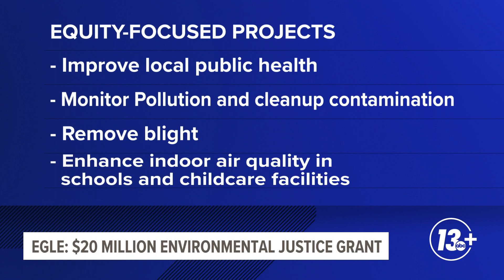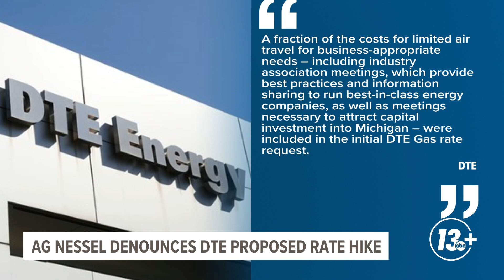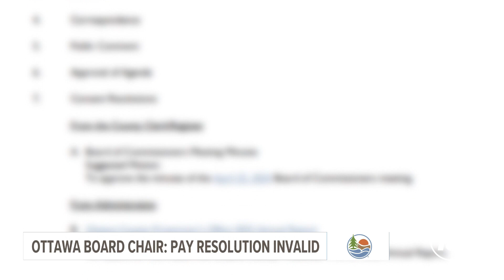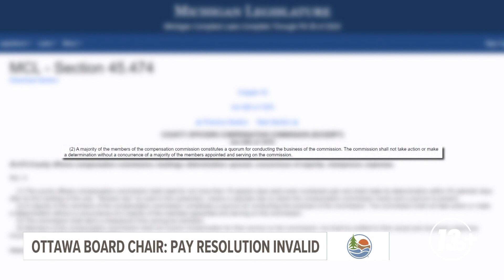The Rundown | Last Week in Michigan Politics (5-15-24)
Josh Alburtus walks you through the top political stories affecting Michiganders from last week.